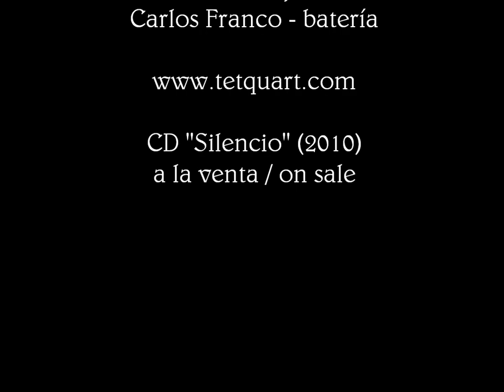Tet-Quart - Paciencia (El Despertar, 1-jul-2011)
Tet-Quart

Teo Gómez - piano y teclados
Arturo Mora - bajo eléctrico
Carlos Franco - batería

Paciencia (Teo Gómez)

Café en vivo El Despertar (Madrid), 1-jul-2011